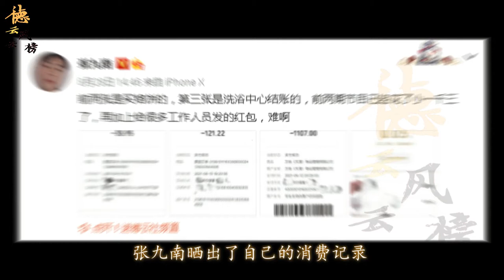【德云社】德云斗笑社有剧本？德云社演员晒账单自证：录个节目赔了一千三